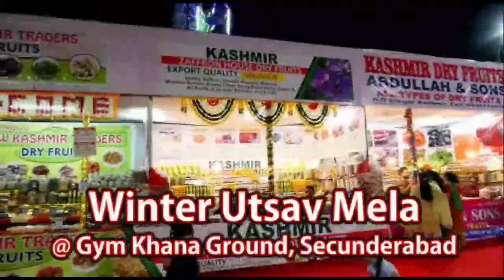Beggars Caught by Police Near Yousufain Dargah Under Habeeb Nagar ps Limits and Send to NGO's